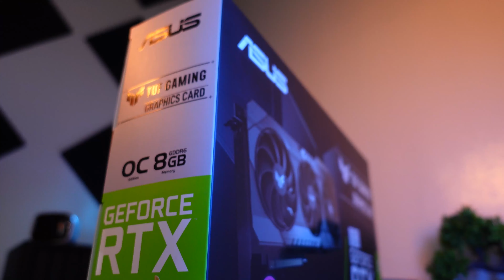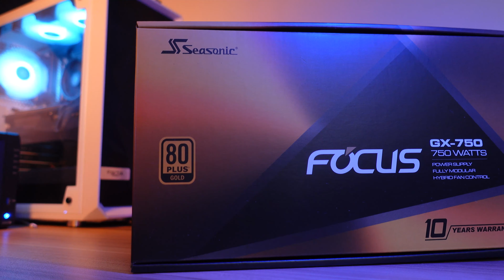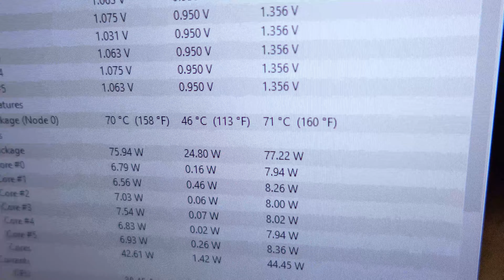PHP 100K Gaming PC and Editing - Ryzen 5 5600x + RTX 3070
Gumawa tayo ng ₱100K PC Build for Gaming and Editing na dapat ready sa mga upgrades.
Parts:
Asus TUF Gaming X570 Plus WIFI: ₱10,530
AMD Ryzen 5 5600X: ₱17,500
Asus RTX 3070 TUF Gaming OC: ₱38,550
32gb G.Skill Trident Z RGB: ₱9,100
1TB Adata XPG SX8200 Pro: ₱7,290
Seasonic Focus GX-750: ₱6,040
Deep Cool Castle 240 v2: ₱5,340
Deep Cool CF120 Plus: ₱2,700
Lian Li Lancool II Mesh: ₱6,750
Total Price: ₱103,800